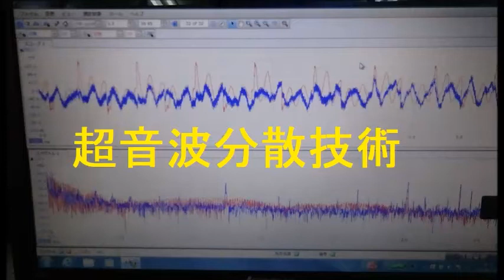超音波による、ナノレベルの攪拌・乳化・分散・粉砕技術 ultrasonic-labo